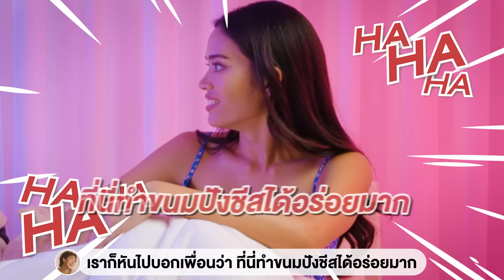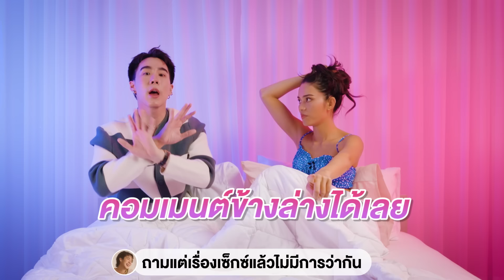𝗜 𝗞𝗔𝗡 𝗧𝗘𝗔𝗖𝗛𝗔 EP.108 | Sex Ed กับ ติช่า เขื่อน | Asexuality คืออะไร? ฉันเป็นไหม?